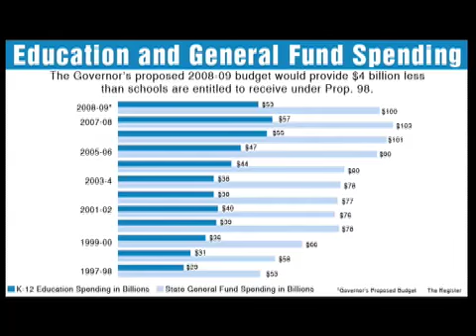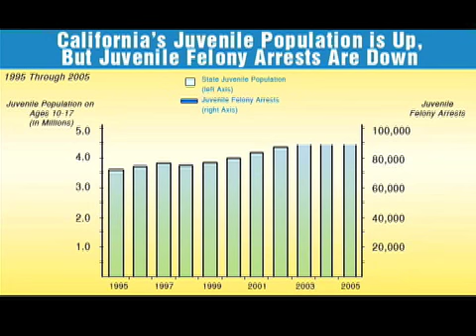who is accountable Trailer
“Who is Accountable?” is a documentary that examines the root causes of why the academic achievement gap between white children and minority children has not narrowed since the 1954 Brown vs. Board of Education Supreme Court decision.

“Who is Accountable?” further examines the relationship between teacher qualifications and academic performance, drop out rates and college readiness of high school students.  Why are there disproportionate percentages of 1st and 2nd year teachers, non-credentialed teachers and non-performing teachers in inner city public schools compared to their counterpart suburban schools?  What impact does the disparity in teacher quality have on the quality of instruction?  These and many more issues are revealed in this educational documentary called “Who is Accountable?”